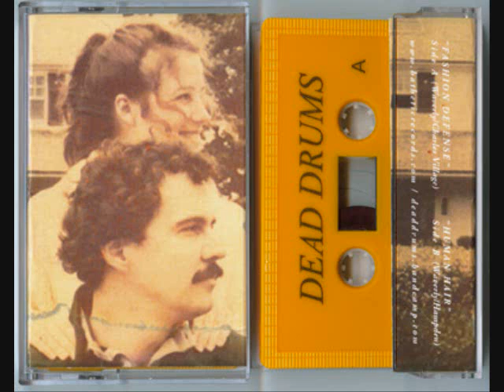Dead Drums - Carousin USA